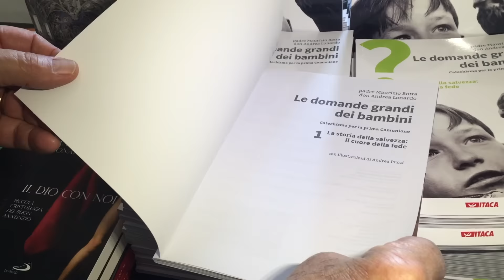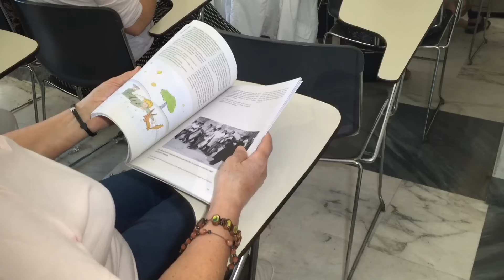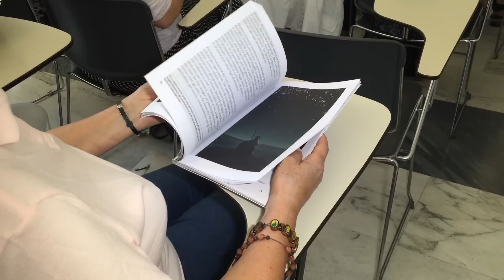Le domande grandi dei bambini